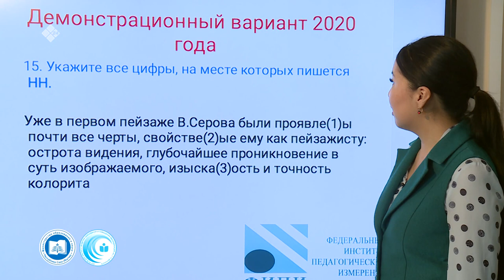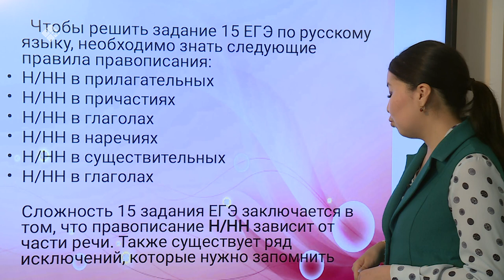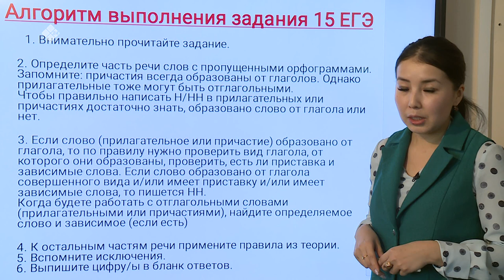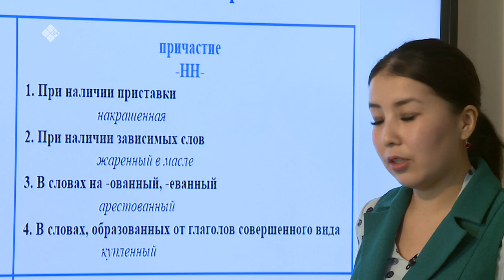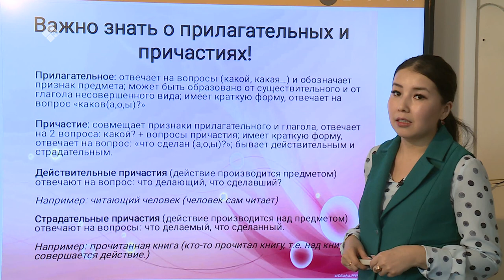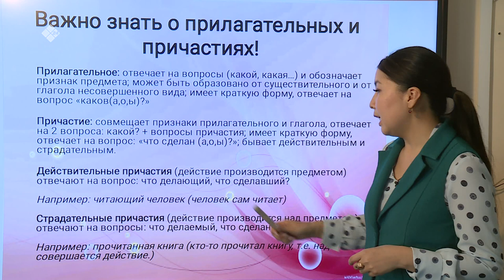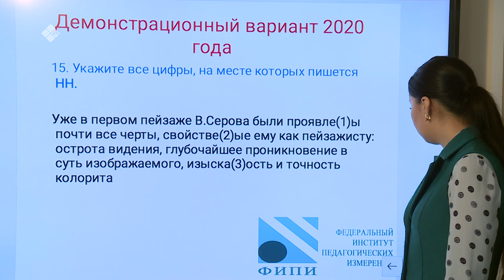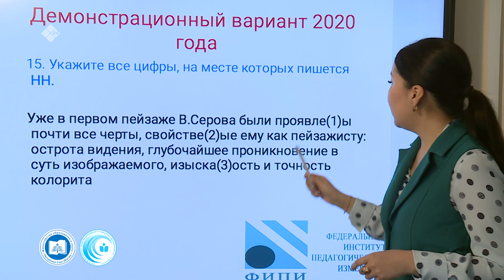Дистанционные уроки на НВК: Русский язык 11 класс (06.04.20)